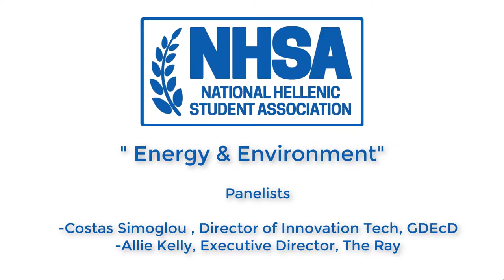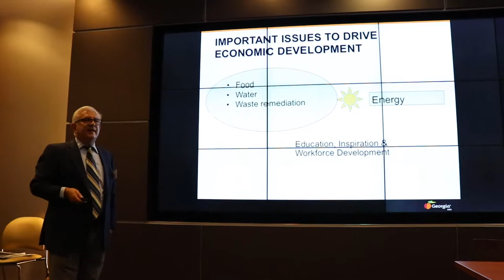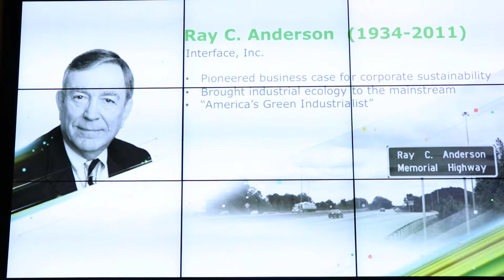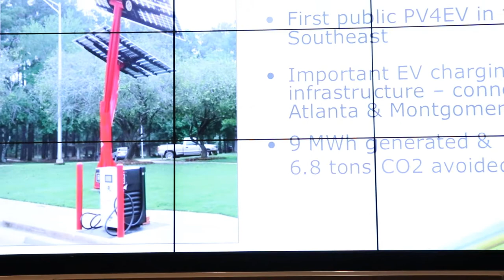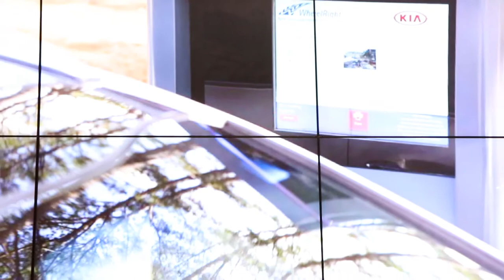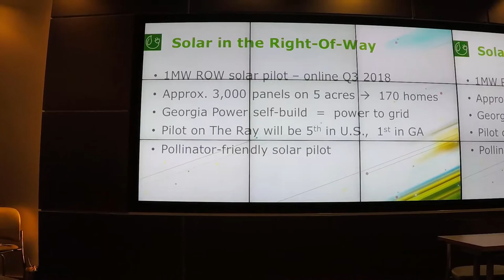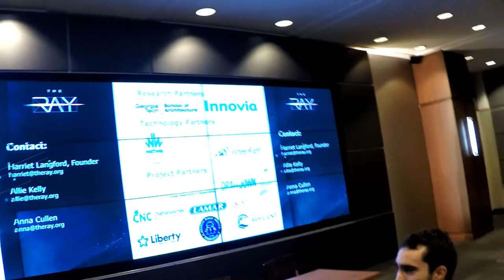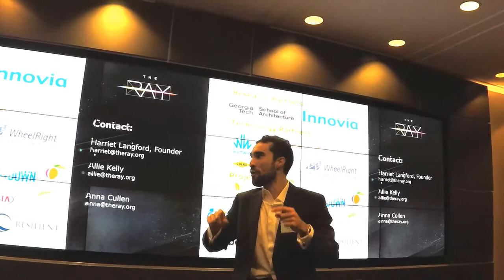Innovation- Renewable Energy-Sustainability-EV Charging Stations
Working with the Ray C. Anderson Foundation,in 2015 Allie Kelly helped found and now directs and affiliated foundation called The RAY which is the world's first regenerative highway project.The Ray is a global organization providing ground for the evolving ideas and technologies that will shape the transportation infrastructure of the future ,paving the way to zero-impact roadways for all.

Costas Simoglou is the director for the Center of Innovation for Energy Technologies for the Georgia Department of Economic Development.He helped design and implement the Centers of Innovation Economic Development program to support and help grow the strategic industries located in the state of Georgia.

These two "giants" of innovation and sustainability explain the importance of incorporating new innovative technologies to sustain and develop economic and social  growth in our societies.They present some of the most innovative products & ideas of the future such as EV charging systems,tire safety stations and how they will improve our world and make it more sustainable.